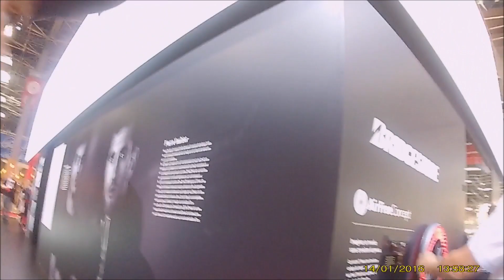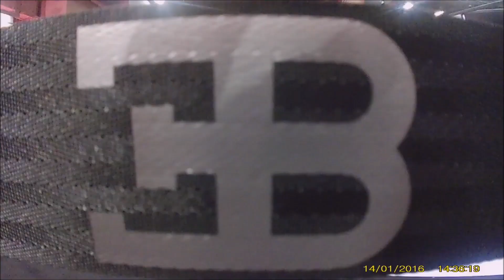J’AI REUSSI A RENTRER SUR LE STAND LIMiTED DU MONDIAL